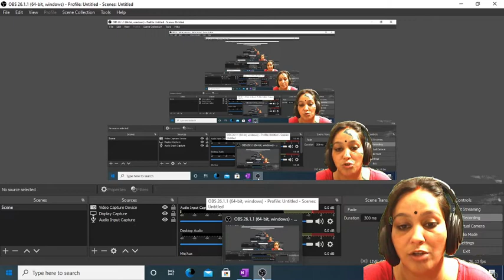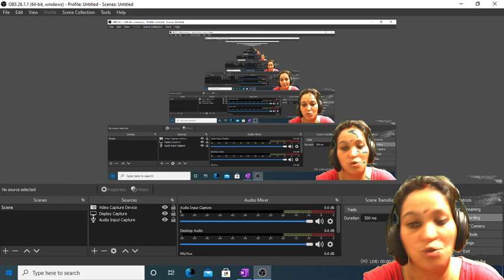Indological perspective/Bharat vidya abhigam/Bharat shashtriya abhigam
About Video.
This video describe the  Different Perspective to study society . I am trying to explain the  Indological perspective which us one if the mist most relevant perspective to study Indiansociety.